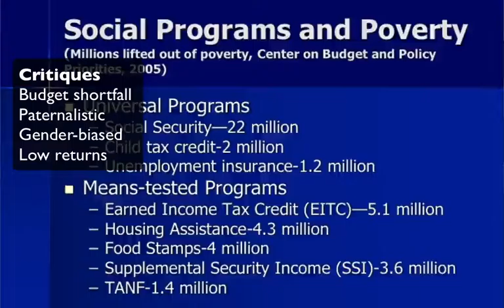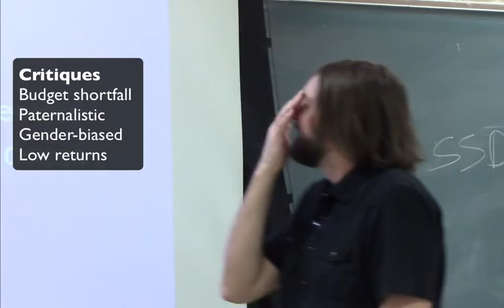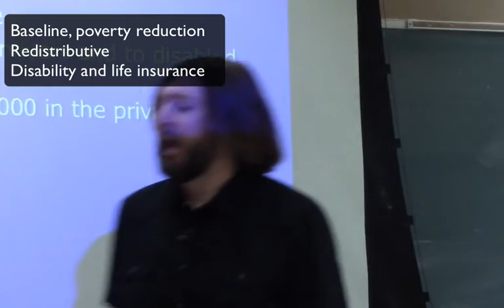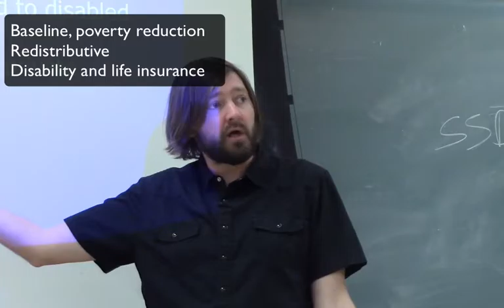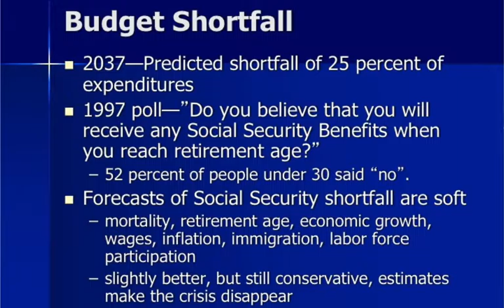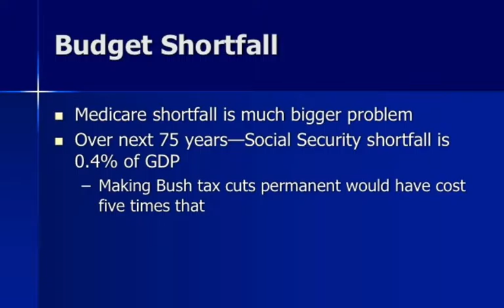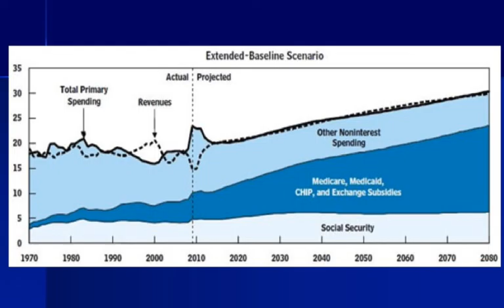What are some critiques of Social Security?